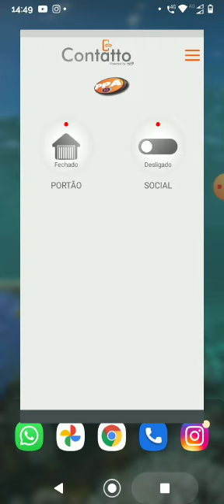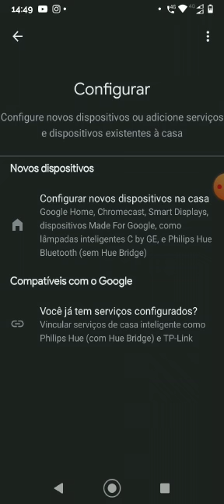Contatto Wi-fi via comando de voz